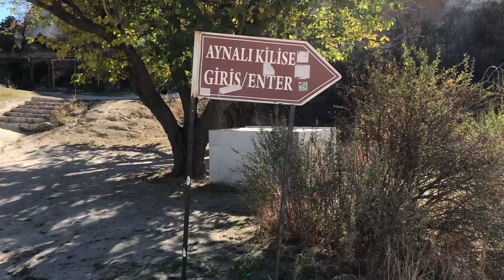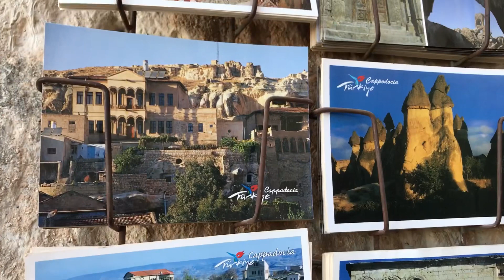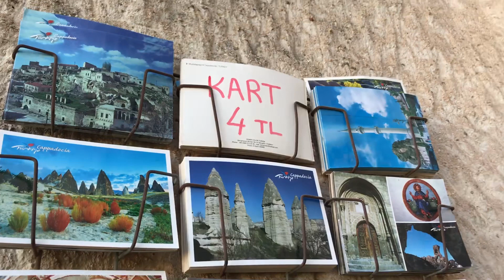Каппадокия Горы Змеиная Церковь Айнали В Скале|| Cappadocia Turkey ancient Aynali church in the rock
Помощь на развитие канала:
WebMoney:
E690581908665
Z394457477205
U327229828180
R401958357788